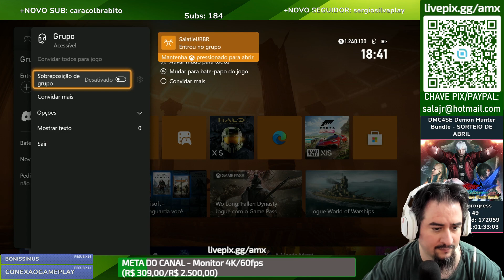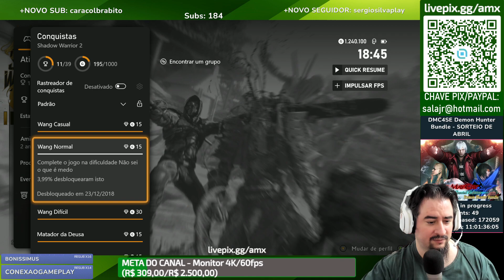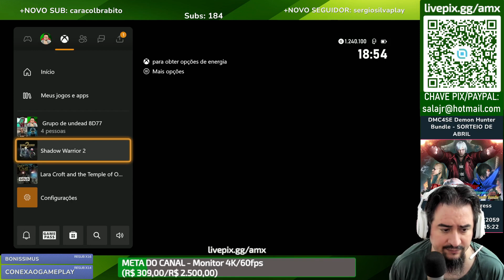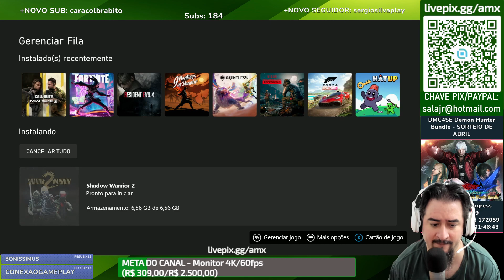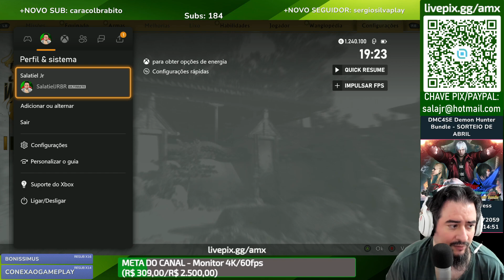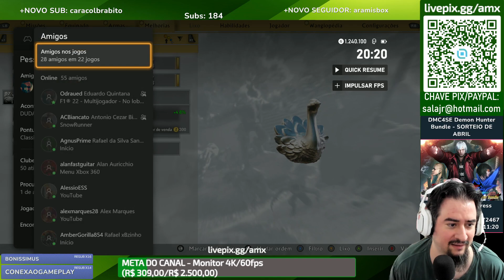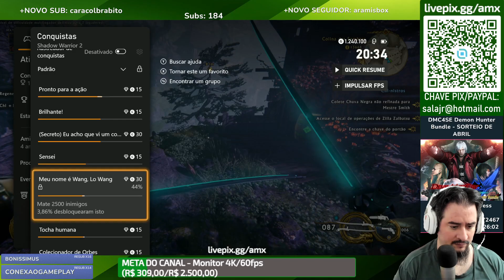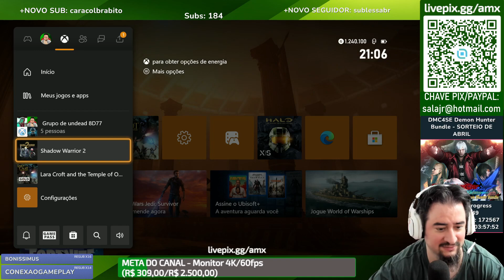Shadow Warrior 2 COOP 4 PLAYERS